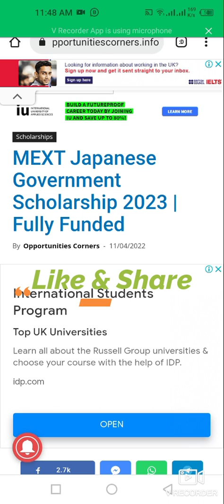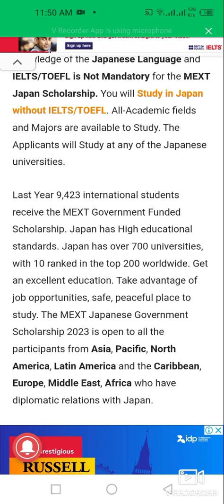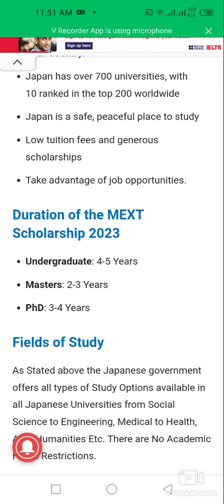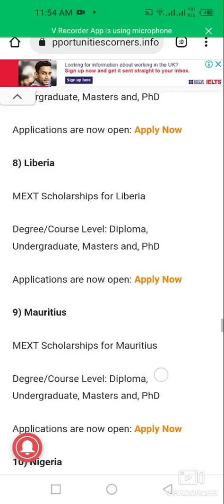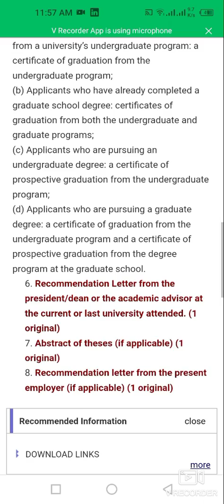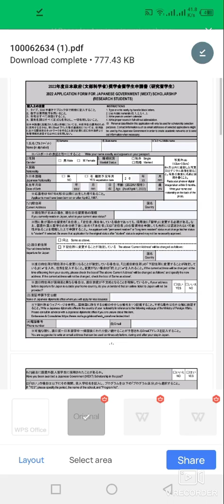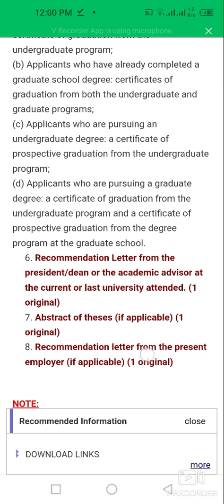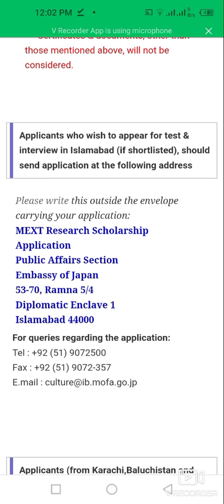How To Apply For MEXT Japanese Government Scholarship 2023-24 | Fully Funded| International Student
This video is about how to apply for MEXT japanese government scholarship  program for undergraduate and graduate session 2023-24.

Details About MEXT Japanese Government Scholarship 2023
Scholarship Country: Japan
Degree Level: Bachelor’s, Masters, PhD
Financial Coverage: Fully Funded
Deadline: OPEN NOW (But Deadline is Different for Each Country)

Duration of the MEXT Scholarship 2023
Undergraduate: 4-5 Years
Masters: 2-3 Years
PhD: 3-4 Years

mext scholarship
study in japan
scholarships
how to apply for mext scholarship 2023
mext scholarship japan
how to apply for mext scholarship
fully funded scholarship in japan
japanese university scholarship
japanese scholarships for international students
documents requitred to apply for japan
bs scholarship in japan
ms scholarship in japan
phd scholarship in japan
study in japan for pakistani students
mext scholarship undergraduate
japan government scholarship